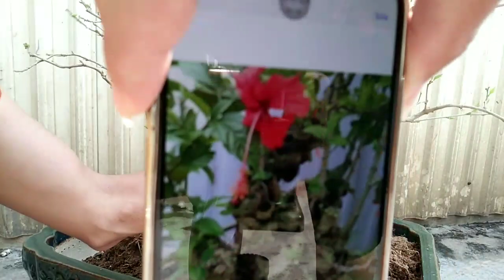183. A dâm- Tác phẩm xây dựng theo lối cổ. Hoa dâm bụt Bonsai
A dâm- Tác phẩm xây dựng theo lối cổ. Hoa dâm bụt Bonsai.
Các bạn hãy LIKE, SHARE và ĐĂNG KÝ kênh CÂY CẢNH PHỦ QUẢNG để chia sẻ, giao lưu, trao đổi kiến thức về cây cảnh nghệ thuật, cây cảnh mini và đừng bỏ lỡ những video mới nhất của chúng tôi nhé !